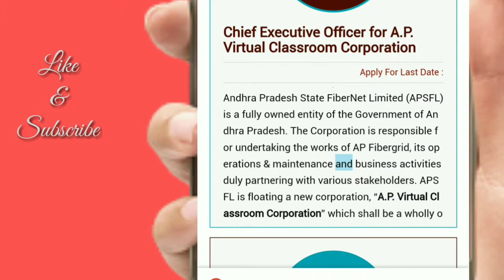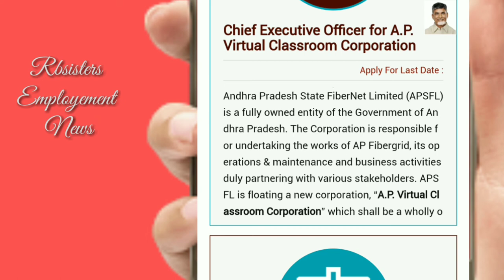Andhra Pradesh State Fiber Net Ltd CEO Posts...